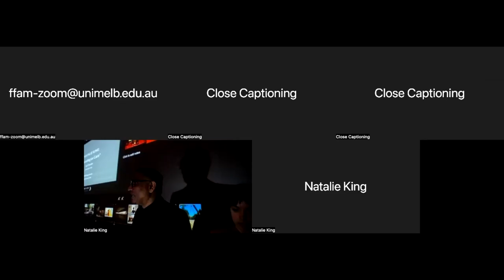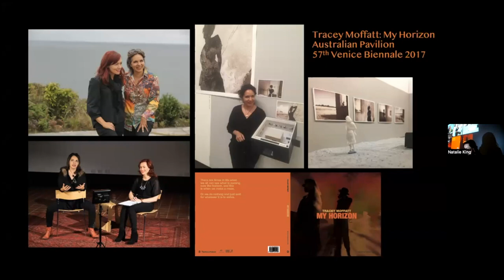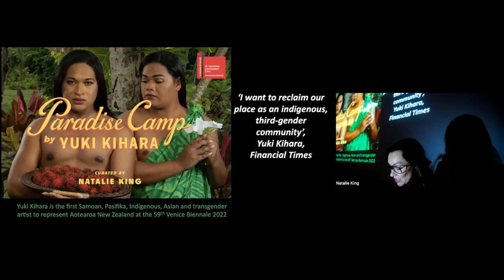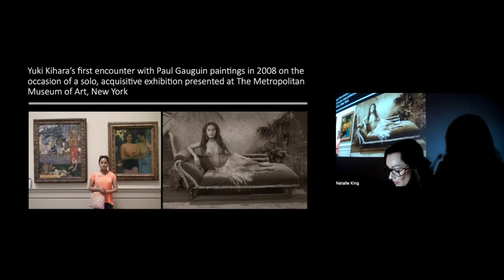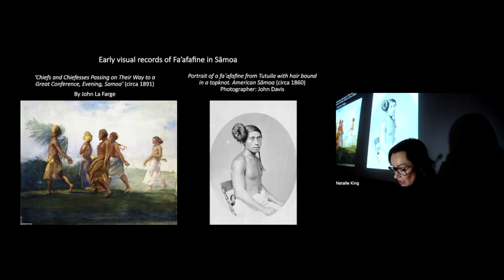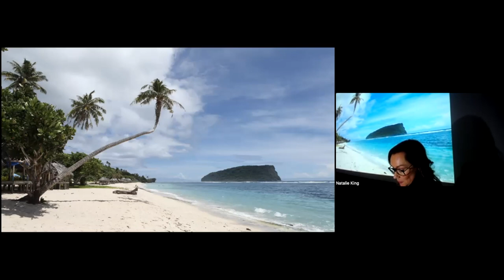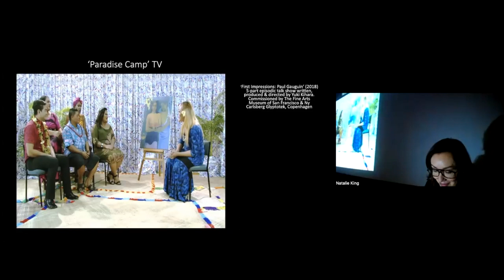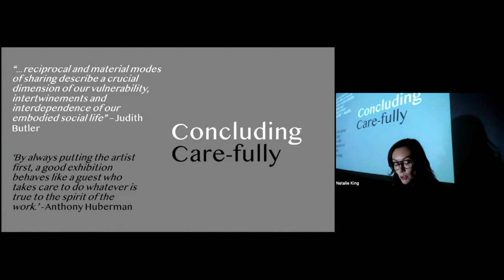Natalie King | VCA Art Forum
Natalie King is a curator, writer and senior researcher based in Naarm, Melbourne. Current projects include Curator of Yuki Kihara Paradise Camp, Aotearoa New Zealand at the 59th Venice Biennale 2022 and Series Editor of Mini Monographs with Thames & Hudson. In 2017, King was Curator of Tracey Moffatt: My Horizon, Australian Pavilion, the 57th Venice Art Biennale. King has realised projects in India, Indonesia, Japan, Korea, Singapore, Taiwan, Italy, Thailand, Bangladesh, New Zealand, New Caledonia, and Vietnam where she has explored Indigeneity, intersectionality, feminism, and new media. King is an Enterprise Professor of Visual Arts, Victorian College of the Arts, University of Melbourne. In 2020, King was awarded the Medal of the Order of Australia (OAM) for "service to the contemporary visual arts". She is President of AICA-Australia (International Association of Art Critics, Paris). In 2021, she was a recipient of a University of Melbourne Excellence Award: The Patricia Grimshaw Award for Mentor Excellence.